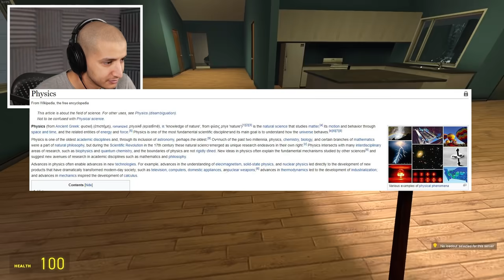If You See KING KONG vs SIREN HEAD Outside Your House, RUN AWAY FAST!! (Scary)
KING KONG VS SIREN HEAD IN REAL LIFE... @SHOOTABIRDIE
⭐ Real Life Channel @ItsDarko